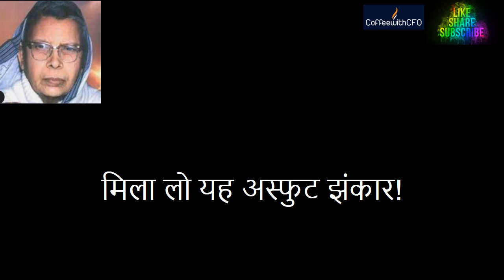Hindi Poem Kavita Mahadevi Verma Hindi LiteratureIndian Motivational विसर्जन